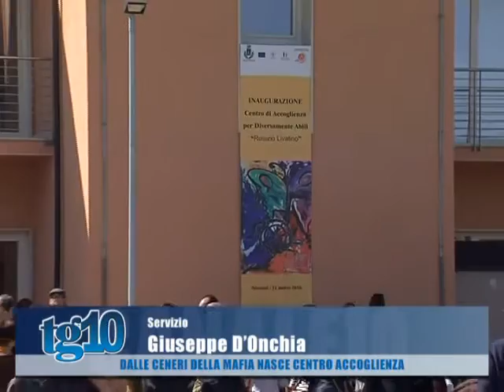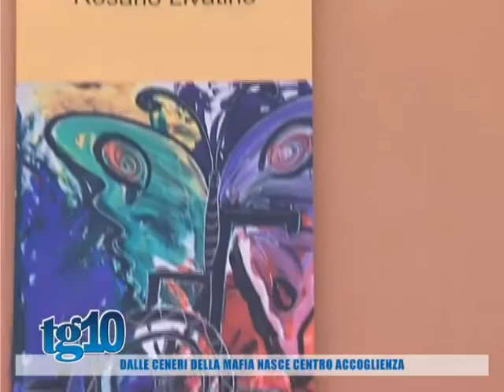Tg10 del 21 03 2016